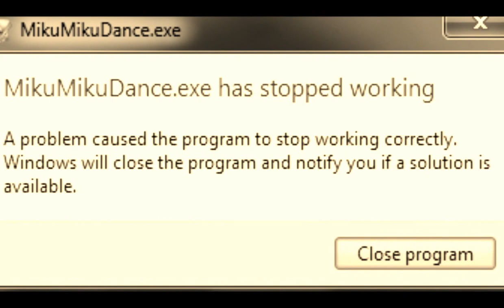[shit MMDers say] the inevitable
happens to us all

credits
miku model is by animasa
negiyaki town by negiyaki-p
computer desk by ログ太
car model is by 銀匙拝

music is only time by enya